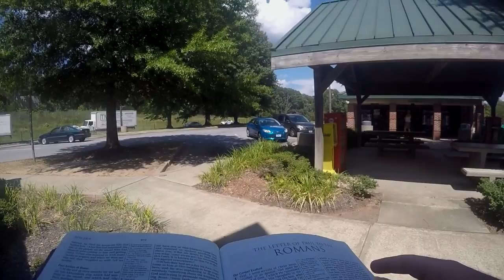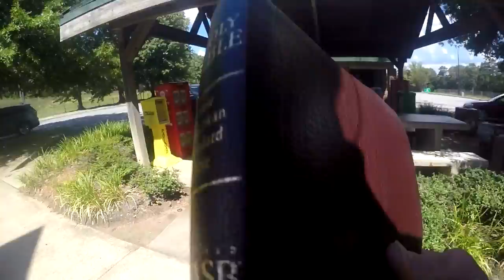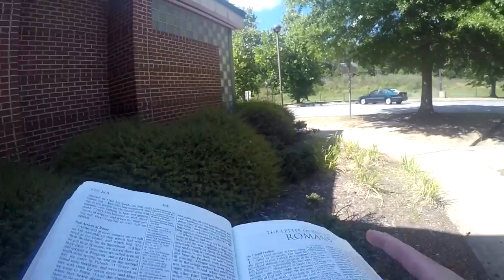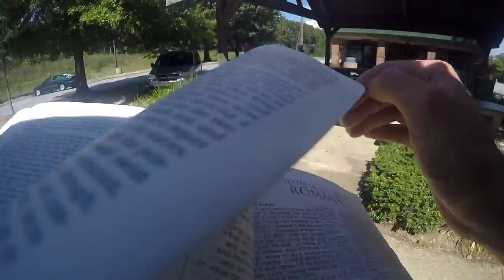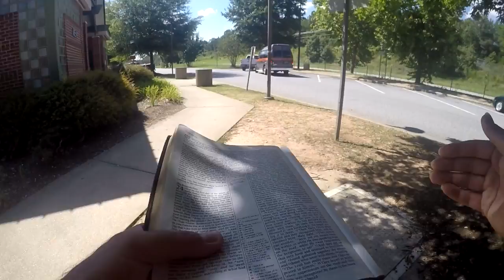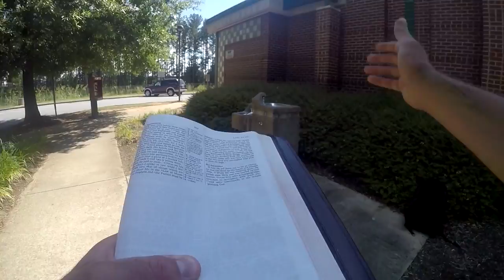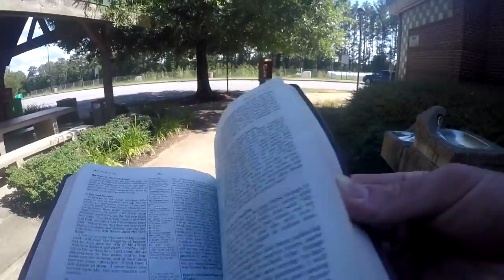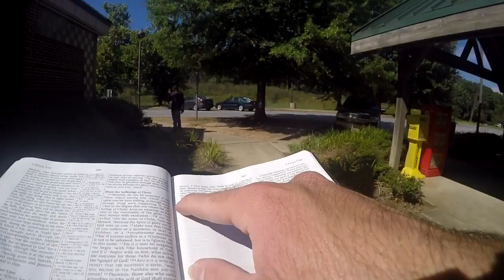Paul, A Slave Of Christ And Set Apart For The Gospel -- Romans 1:1 -- (Rest Area)